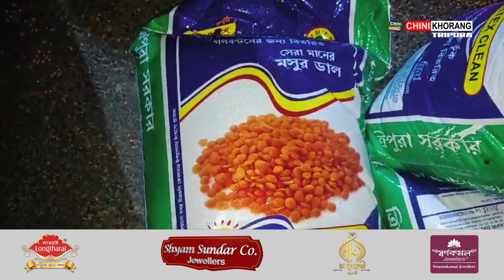A lorry going towards Belonia loaded with pulses loses control and overturns on Tuesday late night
🟢 A TR01K-1919  lorry going towards Belonia  loaded with pulses lost control and overturned on Tuesday late night. Incident occured infront of Bishalgarh SDPO Office.